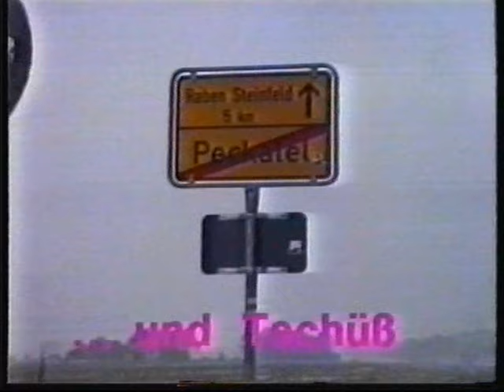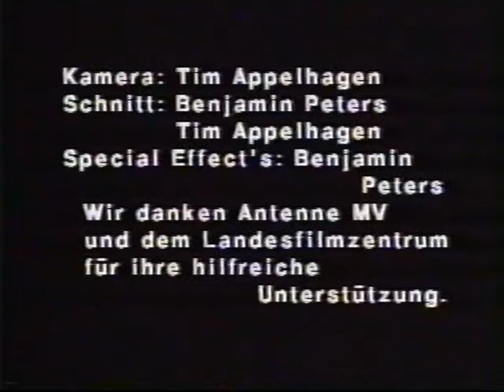Unser Heimatort Plate (1995)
Film Projekt im Rahmen eines Schülerpraktikums beim Landesfilmzentrum Schwerin.